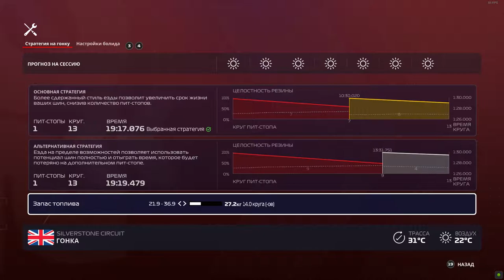LAST TO CHALLENGE - BRITAIN GP 2020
Боты: 105%
Руль: Logitech G27
Строгость к срезанию углов: Обычные
Помощь: Вся отключена